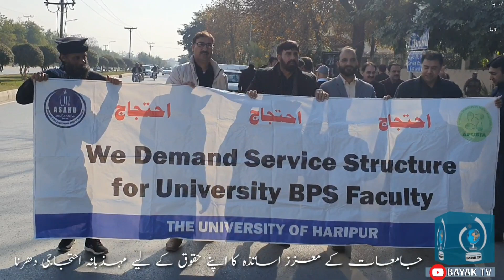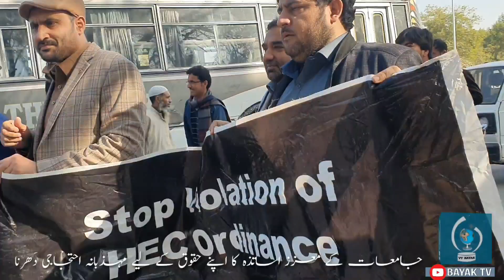FRONT OF HEC | اپنے حقوق کے لیے احتجاج | BAYAK TV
تمام یونیورسٹیوں کے معزز اساتذہ جو BPS پر ہیں اپنے جائز حقوق کے لیے HEC کے سامنے مہذبانہ انداز میں احتجاجی دھرنے میں بیٹھے ہوئے ہیں آپ پروگرام دیکھیے اساتذہ کرام کی تکالیف اور پریشانیوں کو محسوس کریں۔